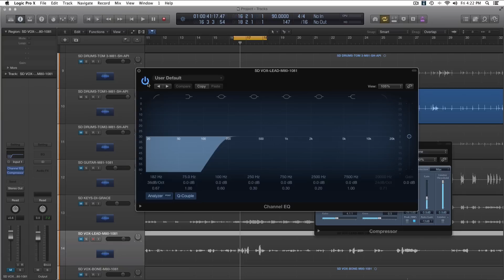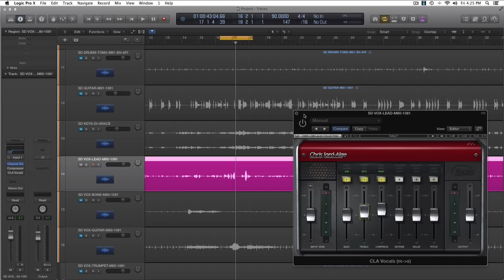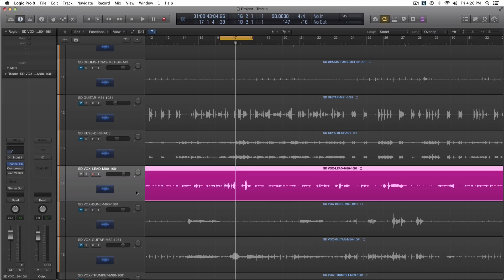Compressione pt.1 - Basic compression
Iniziamo una serie di mini tutorial sull'uso dei compressori, vediamo qui le funzioni base applicate a una voce solista e a un take di rullante